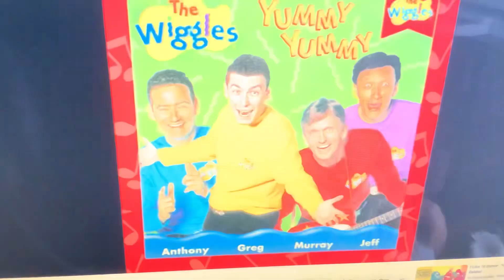Bert singing to "We’re Dancing with Wags the Dog"